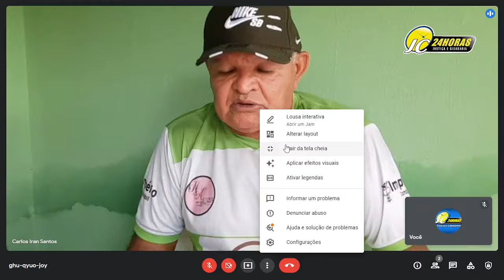JC Esporte com Carlos Iran. Edição do dia 14/04/2022